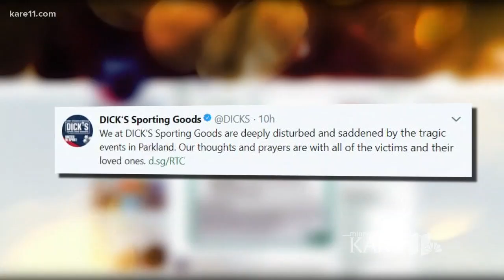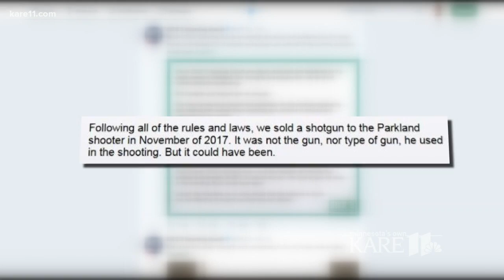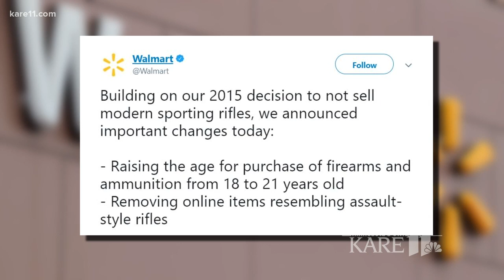BTN11: Dick's pulled assault-style rifles after Sandy Hook, too. It didn't last.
Dick's Sporting Goods announced it will stop selling assault-style rifles in stores nationwide after this month's school shooting in Parkland, Fla. - a move similar to one it made after the 2012 school shooting in Newtown, Conn. Brave? Or a PR stunt? http